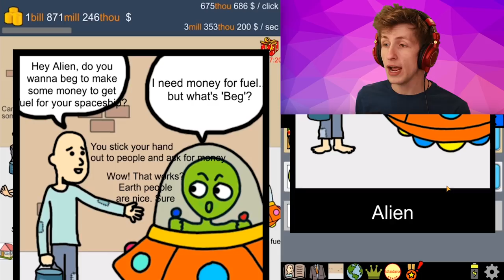I BEAT Elon Musk in Beggar Life!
Today we're playing Beggar Life again. We can now battle billionaires to see who can make the most money! If you want to see more Beggar Life or other idle games let me know down below!